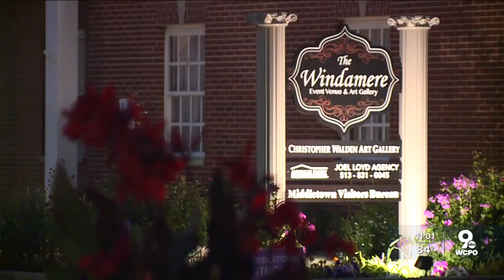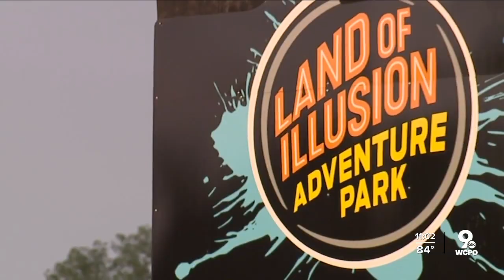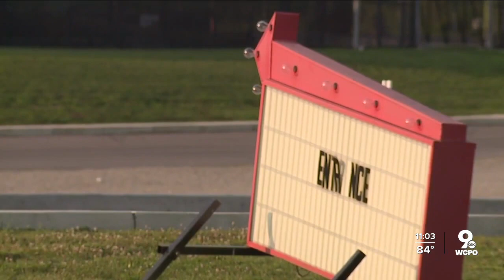Middletown business steps in to help with Mykiara Jones' funeral